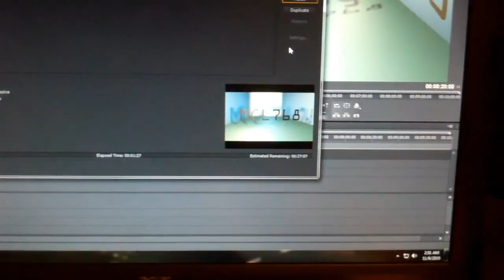[160] Modified Intro - 2010-11-05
I made the intro a little bit more interesting. The movement goes with the bass of the song.